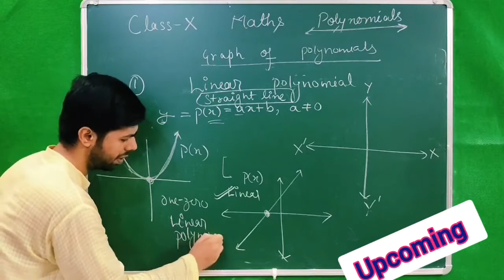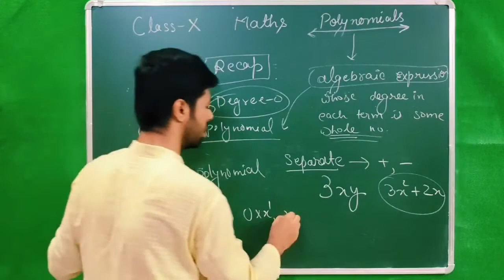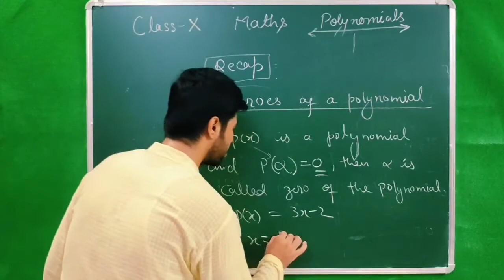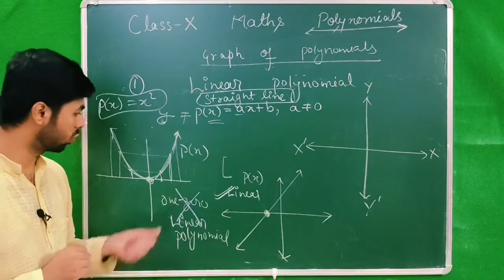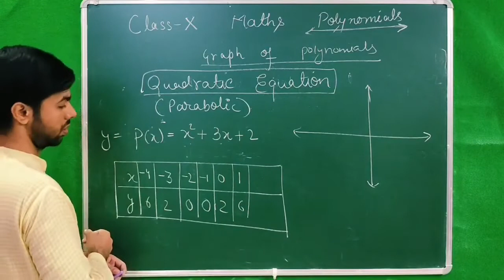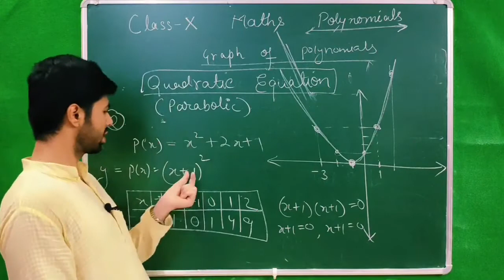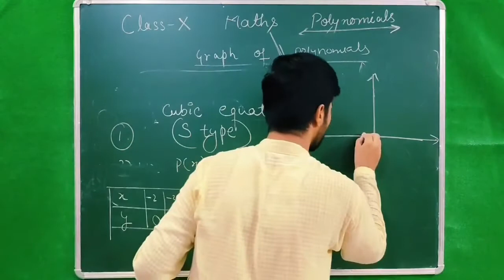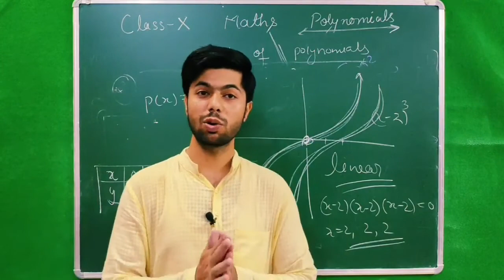GRAPH OF POLYNOMIALS #1 CLASS X | Linear, Quadratic & Cubic Polynomials | By FM Sir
How to identify the type of polynomial from their graphs ?
How to form the graph of polynomial from the given expression ?